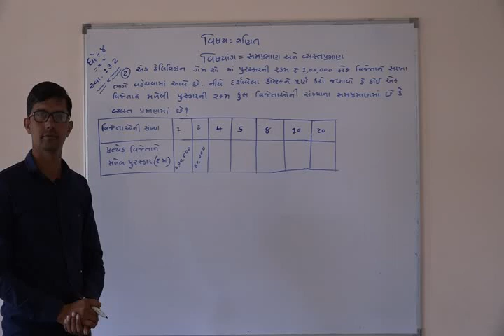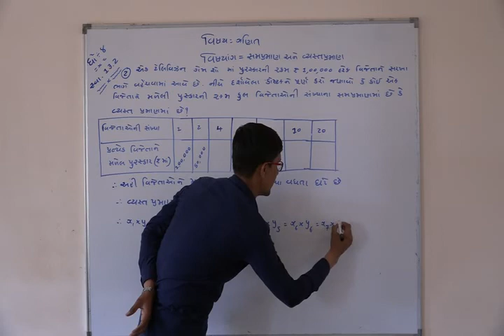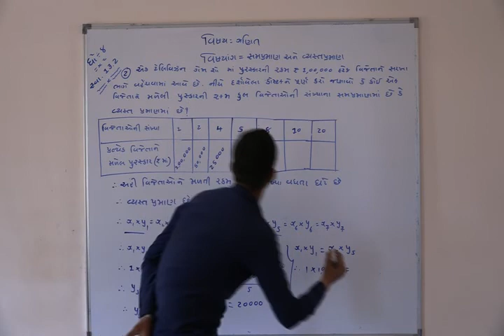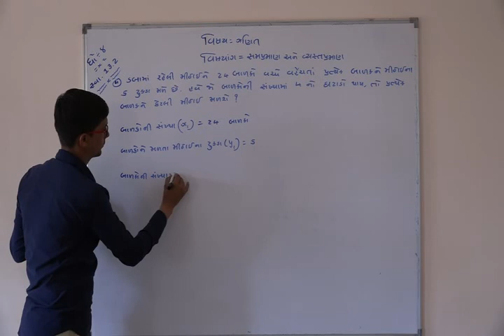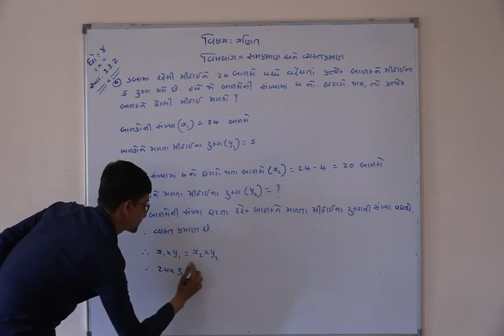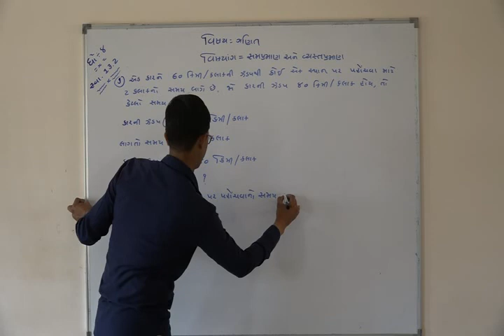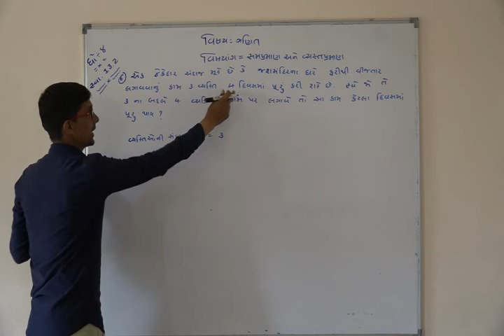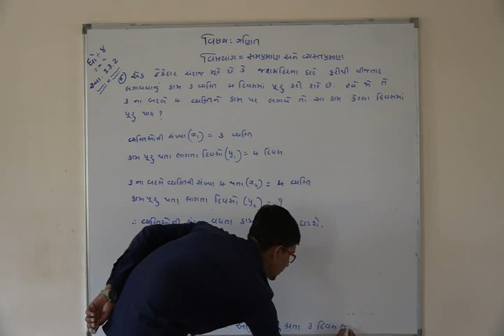Shree Adarsh Primary School,Bhabhar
ધોરણ ૮ વિષય ગણિત પાઠ ૧૩ સમપ્રમાણ અને વ્યેસ્તપ્રમાણ સ્વા ૧૩.૨